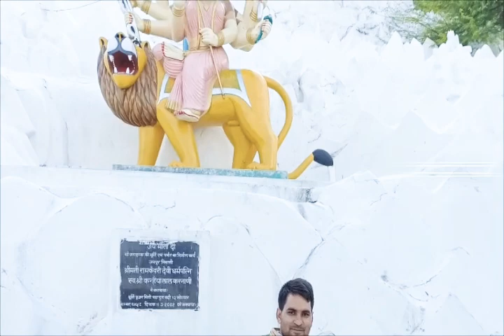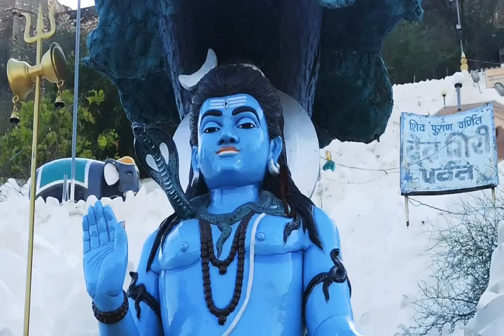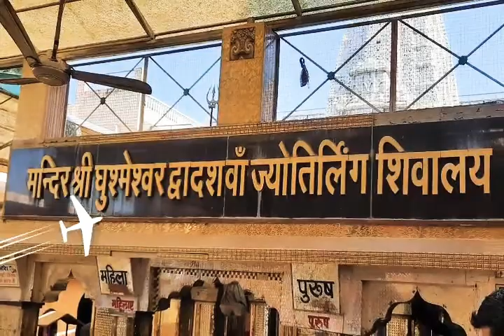मित्र मंडली के साथ शिव मंदिर शिवाड़ सवाई माधोपुर के दर्शन करते हुए भाई मस्तराम मीणा के साथ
राजेंद्र कुमार मीणा उनियारा टोंक और भाई मस्त राम मीणा विशेष सहयोग करता